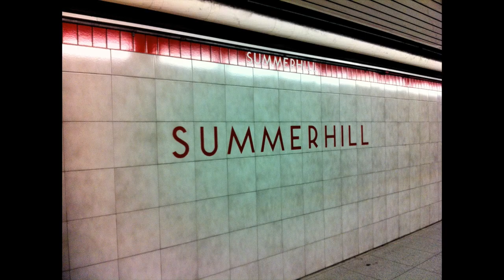The Toronto Subway Song (2017)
This is just a short, silly song I wrote, featuring the names of all 75 TTC Subway stations!

Full lyrics:

St. Andrew, St. Patrick, Museum, Bessarion
Davisville, Eglinton West, Downsview Park
Royal York, Ellesmere, Castle Frank, Eglinton
Vaughan Metropolitan Centre, High Park

Pioneer Village and York University
Dufferin, Islington, Lawrence West then
Kennedy, Warden and Scarborough Centre,
Runnymede, Ossington, Sherbourne, Glencairn

St. George, St. Clair, and Sheppard West, Sheppard–Yonge, Wellesley
Dupont, Don Mills, Midland, Lawrence East, St. Clair West, Bay

And though it’s inane, it might entertain
That I can sing all the stations’ names
Like Chester King Christie Queen College Keele Coxwell Finch Kipling Pape Union Jane

Spadina, Highway 407, North York Centre, Finch West and Queen's Park
McCowan, Bayview, Main Street, Broadview, Yorkdale, York Mills, Victoria Park

Dundas and Donlands and Dundas West, Osgoode
And Bloor-Yonge to Rosedale and then Summerhill
Lawrence then Leslie & Lansdowne & Greenwood
& Woodbine & Wilson, and Bathurst, Old Mill

The original version of this song, from 2014, is - I’ve had to update it to mark the opening of six brand new stations December 2017!

My very first YouTube video was a song setting the stations of Zone 1 on the London Underground to the tune of the Mexican Hat Dance

My thanks to Amateur Transplants and their “Dorsal Horn Concerto” for providing the musical idea behind this patter song

Oh, and if you like this, you’ll probably like Jay Foreman’s excellent “Every Tube Station Song”, if you haven’t already heard it